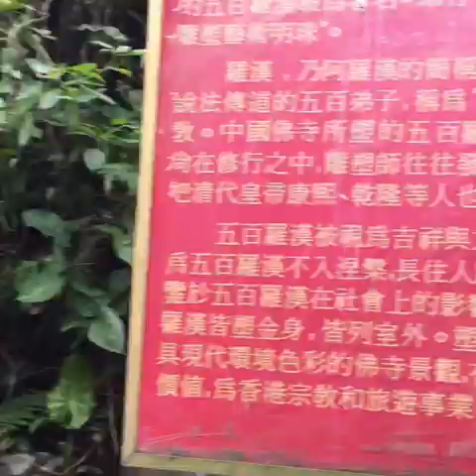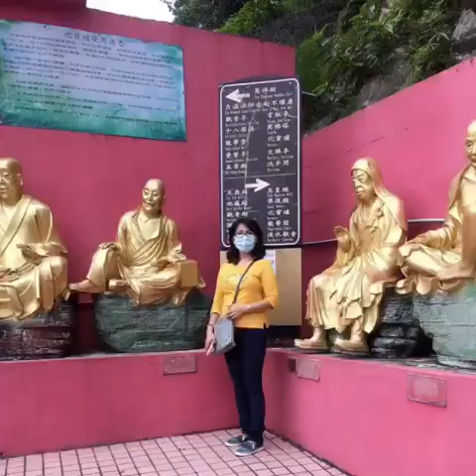TEN THOUSAND BUDDHAS MONASTERY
Ten Thousand Buddhas Monastery,located at Pai Tau Village,Shatin in the New Territories.
It is one of Hongkong famous Buddhist Temple and tourist attractions.
Founded by,Yuet Kai and completed in 1957.